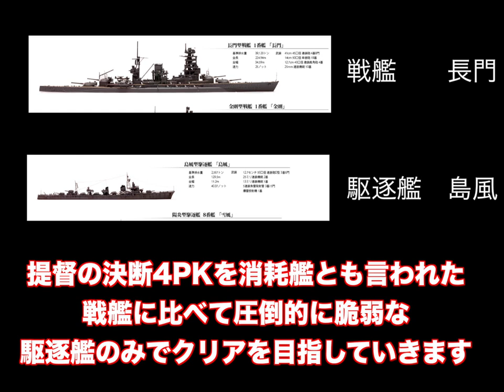▼ 帝国海軍因縁の地 ラバウル占領戦 [提督の決断4PKPC版 駆逐艦縛り 実況プレイ#10]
ミッドウェイ島攻略そして、アリューシャンも制圧したことで、次の攻略目標をハワイまたはオーストラリアの攻略のいずれかとしましたが、今回はオーストラリアを攻略し、大英帝国位イギリスの弱体化を狙っていきます。
これによってドイツ第三帝国が息を吹き返してくれると、だいぶ戦局が有利になる、という期待も込めています。